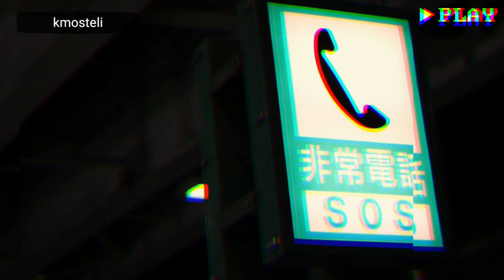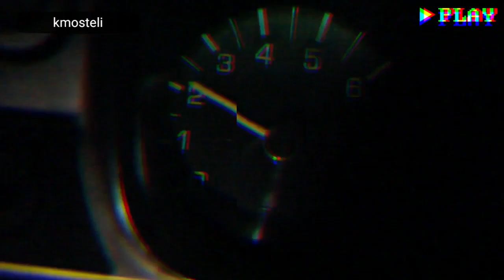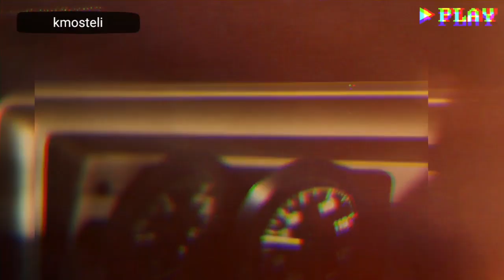Bones (video edit)